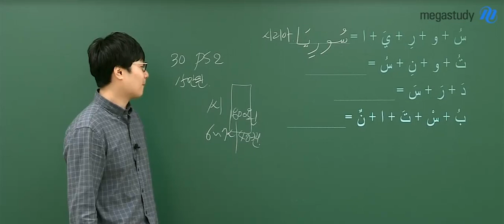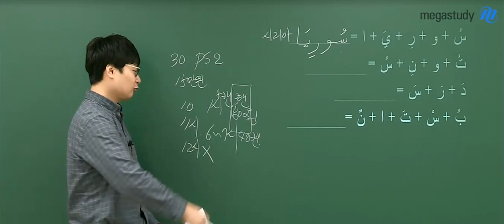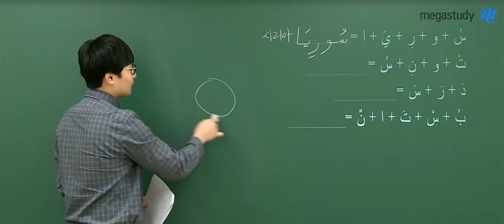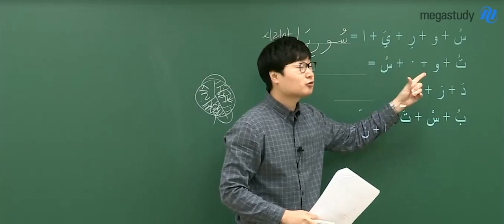[메가스터디]아랍어 이윤석쌤 - 시리아를 술로 배운다?!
뭐라고 하든 선생님은 여러분들이 아랍어 암기만 하면 돼요!!!
술로 배우는 아랍어..?!

수능의 히든카드 아랍어를 위한
최고의 선택, 이윤석쌤이 궁금하다면?